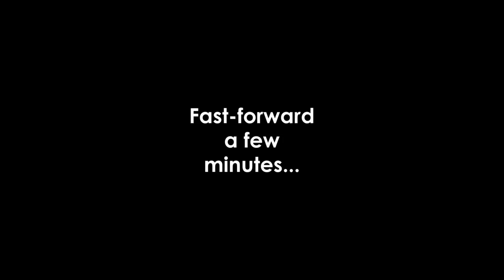Jude 3 Project Pander-Fest: "Most Gospel Music Has Been Created By People In The LGBTQ Community"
The Jude 3 Project's Lisa Fields beats up on the "black church" as homophobic, taking the unprecedented and bold stance that preachers engaging in sexual immorality shouldn't preach against sexual immorality, in the Q&A series "Why I Don't Go."

—TRANSCRIPT HIGHLIGHTS—

RASOOL BERRY: There's a lot of cultural biases that shape the way why it is that people can at the same time benefit and take in contributions from a community while shunning them at the same time. And it takes a lot of smoke and mirrors and sleight of hand to make that work at the same time, and it's a real tragedy. That is a grievous thing that we ultimately ought to really, be implementing.

LISA FIELDS: You know, in the black church, it is a "don't ask, don't tell" kind of mentality. And most of our gospel music has been created by people in the LGBTQ community.

And I think it's frustrating even more for people when it is preached against in the pulpit, practiced in the pulpit, and openly accepted, that dichotomy and that confusion, because it's like, you preach against it, but you allow it. Or you preach against it, but you participate. And it causes confusion.

And I think the challenge is that we don't know how to engage with our sexual identity and then engage with scripture in a robust way.

You know, I always talk to pastors about, when you talk about intimacy, all your sermon illustrations are husband and wife. Intimacy is found outside of sexuality. If you have people who you want to be celibate, whether they're LGBTQ or heterosexual, you're not providing a space for intimacy. You're like saying, "Oh, you can't have intimacy. Only this is reserved for married people."

And so it just seems like a hopeless situation, like you're putting people in an impossible situation and they're not able to thrive and be full people.

I think that's one aspect, but also, I just think, like you said, we have to deal with the hypocrisy of it. Sometimes what we hate in ourselves, we project through on the pulpit. And I think when people are wrestling with their own sexual identity and things they hate about themselves in general, it doesn't just have to be sexuality, it comes out in their, in what they proclaim as if they're talking to themselves in the mirror and not talking to the congregation.

And I think a lot of times that's what you see, and when there's proclamation of one thing and participation as well, that people are struggling with their own selves and what they hate about themselves because of cultural norms, they project when they're preaching.